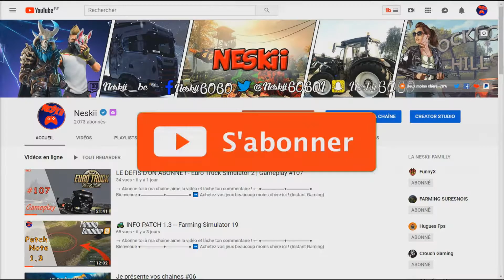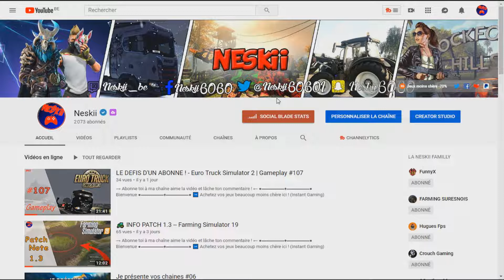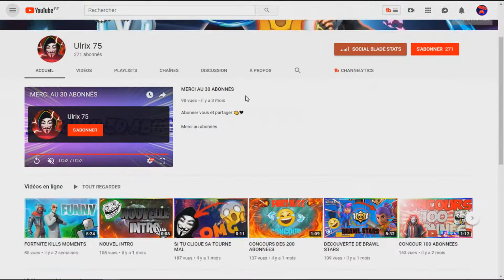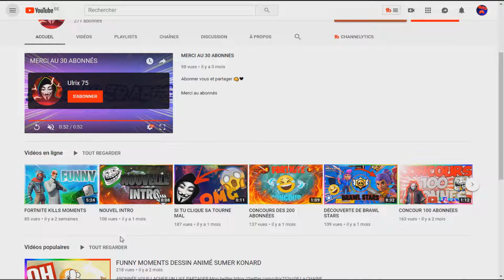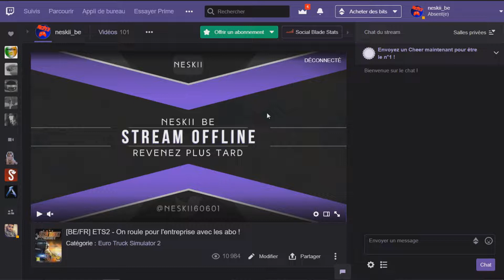je présente vos chaines #07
→ Merci la TeamNeskii !